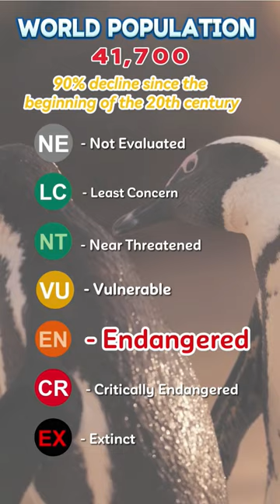✨African penguin facts, distribution & population | BioDB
✨𝐀𝐍𝐈𝐌𝐀𝐋 𝐎𝐅 𝐓𝐇𝐄 𝐃𝐀𝐘: 𝐀𝐅𝐑𝐈𝐂𝐀𝐍 𝐏𝐄𝐍𝐆𝐔𝐈𝐍

📌𝔽𝕌ℕ 𝔽𝔸ℂ𝕋
Distinguished by their bold black and white feathers and the unique pink gland above their eyes, these penguins are a testament to conservation success. Unlike their Antarctic cousins, African Penguins thrive in warmer climates, feeding off the rich marine life sustained by the Benguela Current. Their recent population increase is a beacon of hope, highlighting the importance of dedicated conservation efforts.